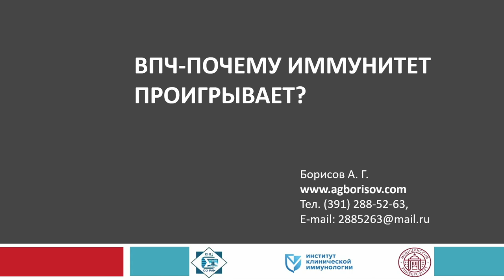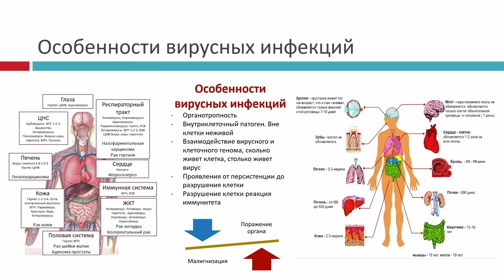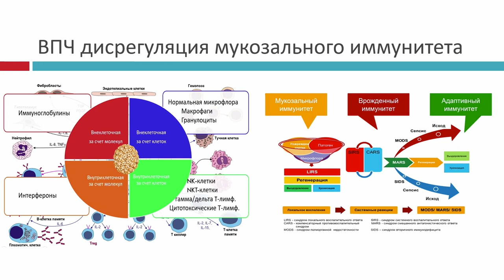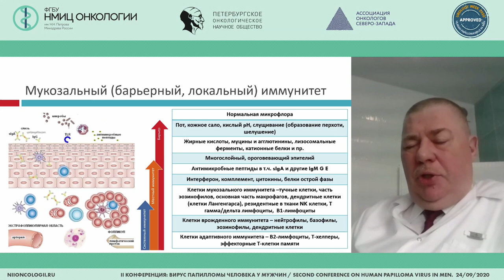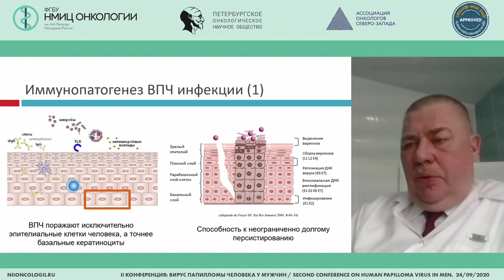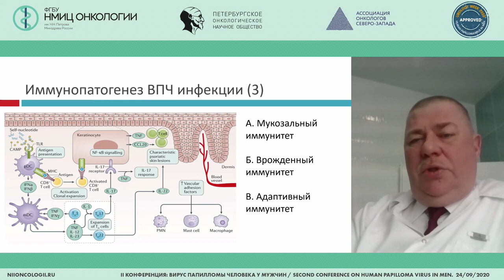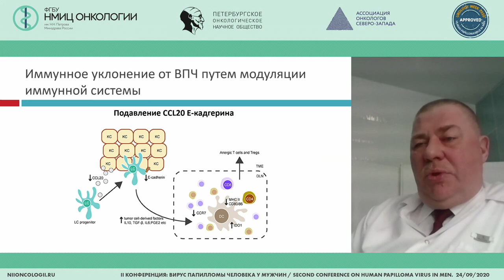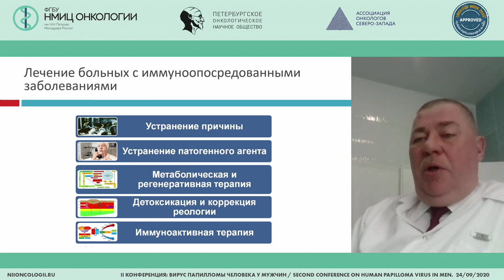HPV – why our immunity loses the battle? (Alexander Borisov)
Alexander Borisov, Director of "MedBioTech" Ltd, Chief of "Clinic of Immunology", Immunologist, Krasnoyarsk